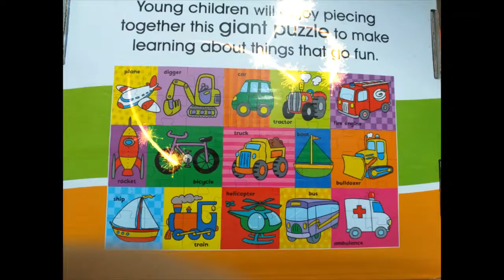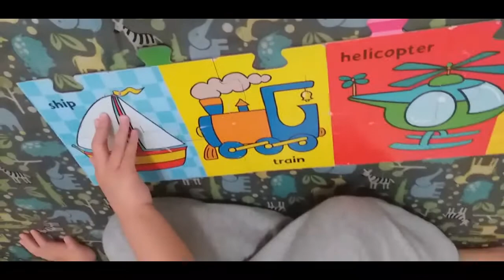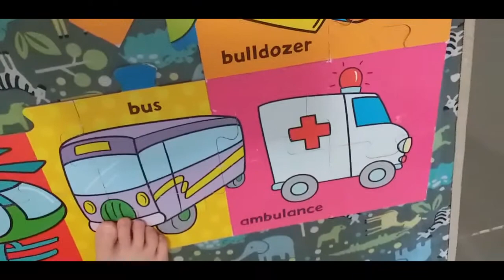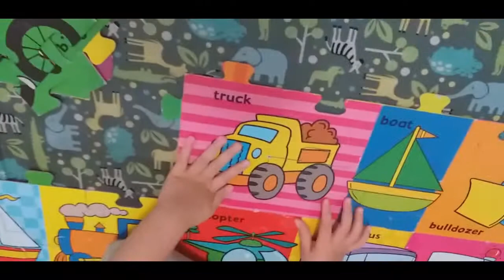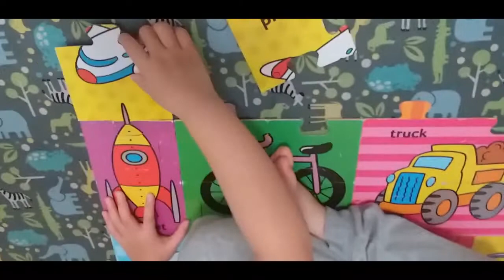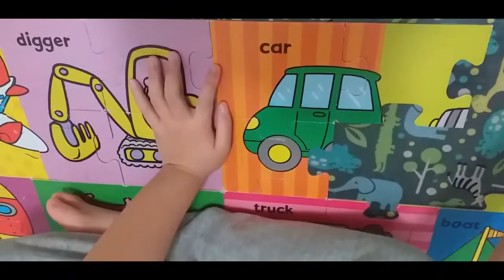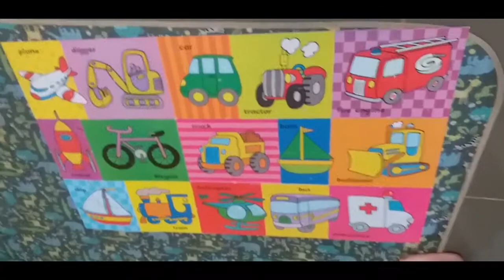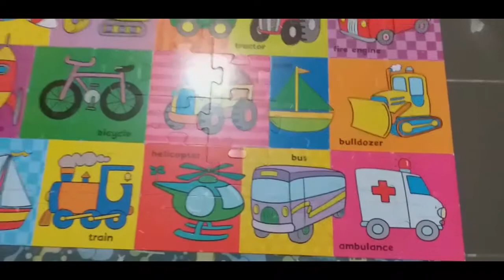Transport Jigsaw Puzzle and Song for Kids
Transport Jigsaw Puzzle of Nice and Song for Kids